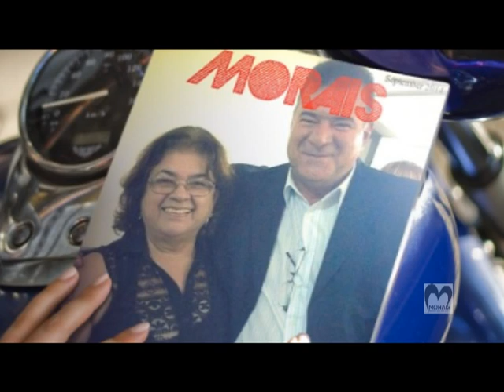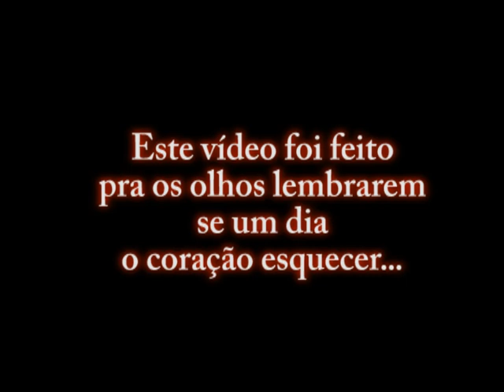Encontro Anual da Família Morais 2014